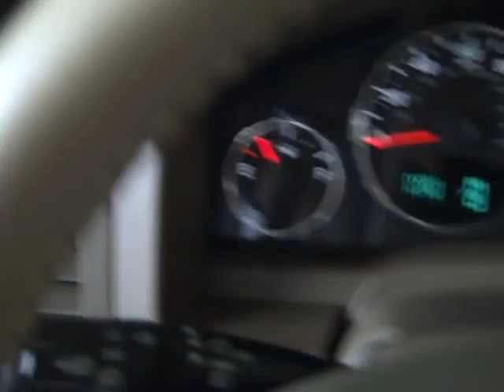Harr Toyota Worcester Mass C446L 2008 Liberty